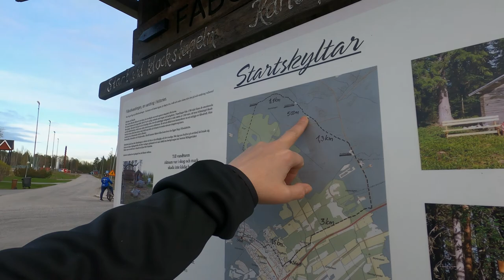083. Vandring till fäbodvallen (English subtitles)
Att upptäcka nya leder att gå efter är roligt, men det vi fick se var mer än en led